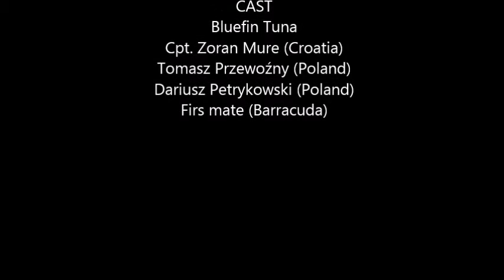BIG GAME FISHING. 830 POUNDS. Giant BLUEFIN TUNA in the Adriatic Sea.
WOW!!! Amazing FISHING for BLUEFIN TUNA in northern Dalmatia (Croatia). During the 8 hours of the trip, I caught 10 fish weighing 830 pounds, ONE 156 pounds.